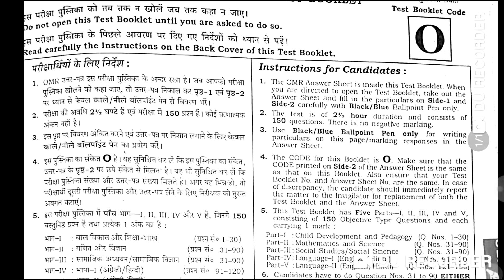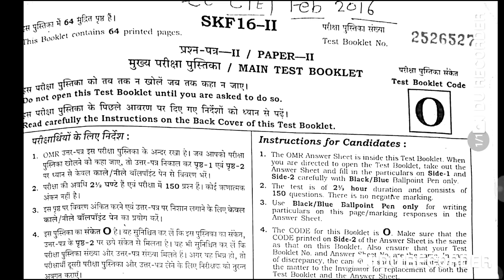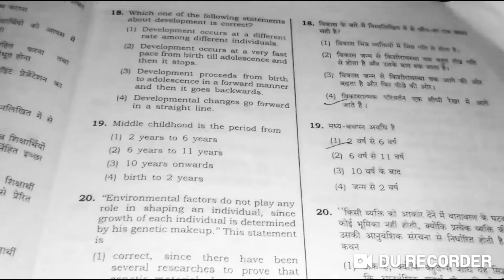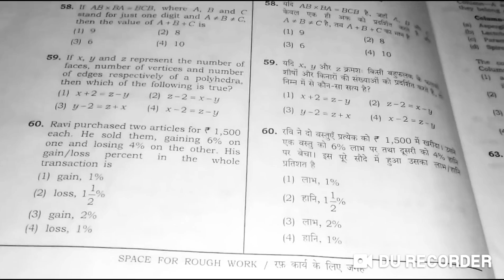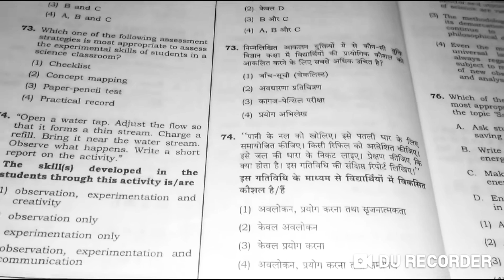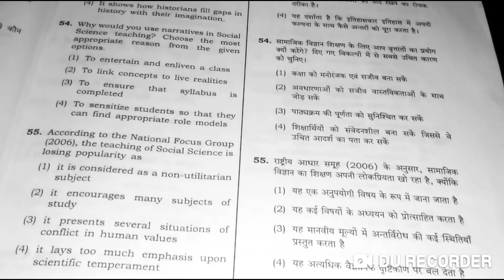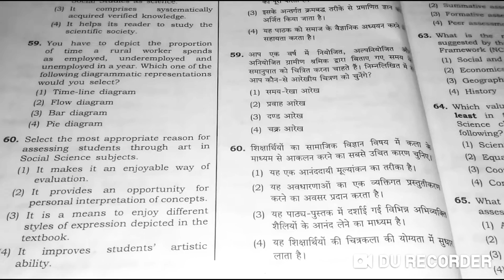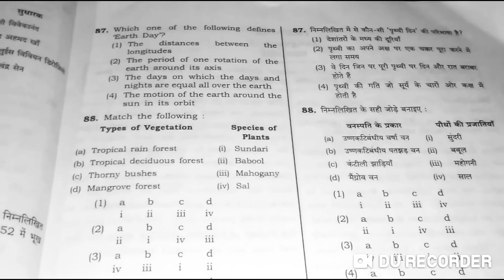CTET FEBRUARY 2016 QUESTION PAPER, PART - 1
CTET FEBRUARY 2016 (PAPER 2nd) question Paper 📄 of all part of this question paper have uploaded in this vedio .

Child Development and Pedagogy model solved paper.